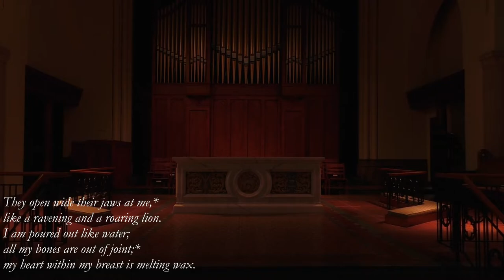Stripping of the Altar Psalm 122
2011 Schantz Chancel Organ
1972 Adams Antiphonal Organ
The Choral Scholars of St. Paul’s
Choral Scholars include Austin Bare Danielle Gedemer Deme Hellwig Mireya Magallon Sam Mullooly Gabriel Olaciregui Sarah Richardson Joseph Schmidt and Jackie Willis